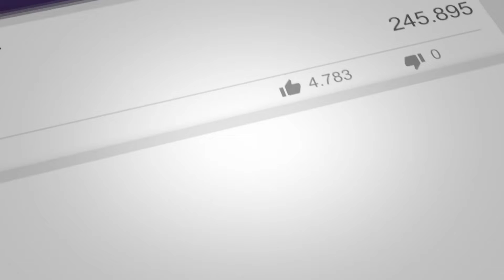Cartoon Survivor Gameplay | Gamerox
Cartoon Survivor Gameplay

Cartoon Survivor is a vibrant 3D adventure runner set in a colorful prehistoric world. You must run, jump and glide your way through hazardous obstacle courses full of feisty creatures like dinosaurs, mammoths, tigers and snakes

Credit:
Game Publisher:
Youtube Channel Name: